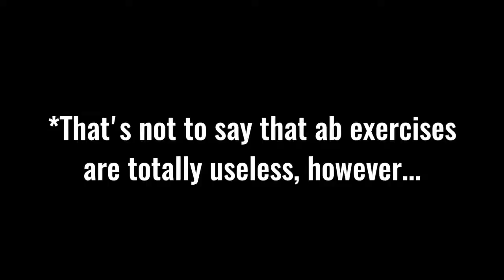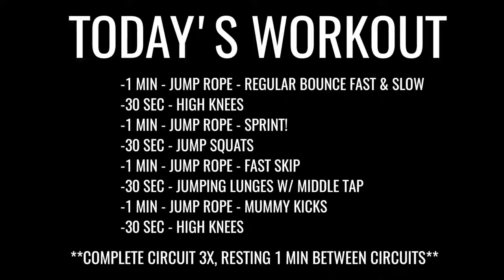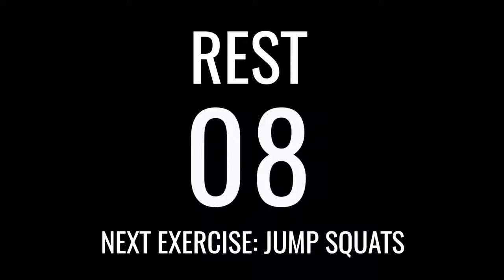Jump Rope Ab Workout for a Toned Stomach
This jump rope workout tones and hardens your abs while also promoting weight loss.